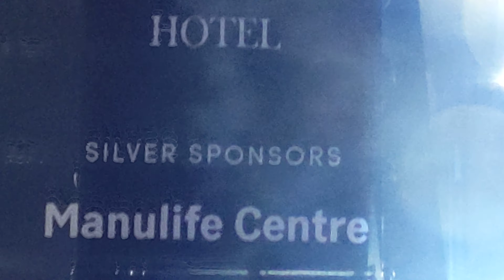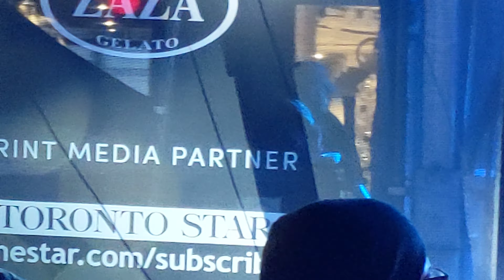maxzilch384 Holiday Magic at Village of Yorkville Park Toronto Canada part 2 4k 2160p